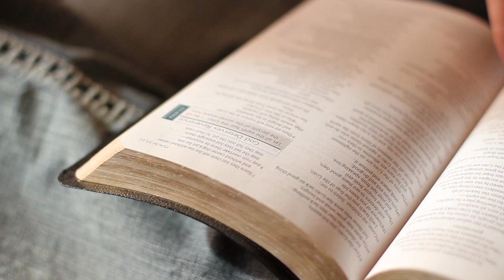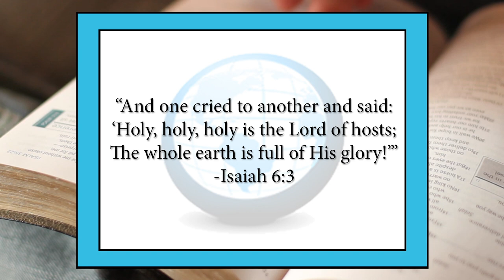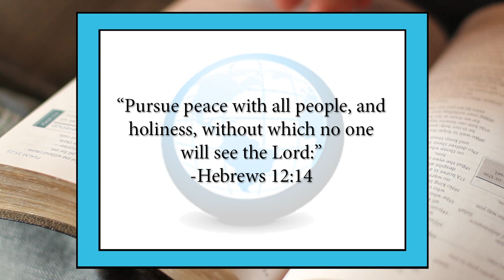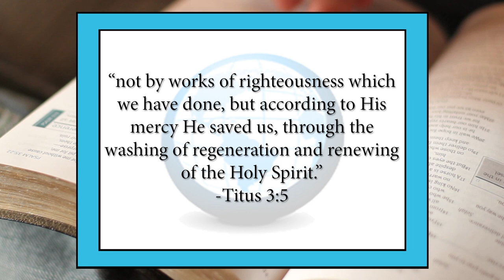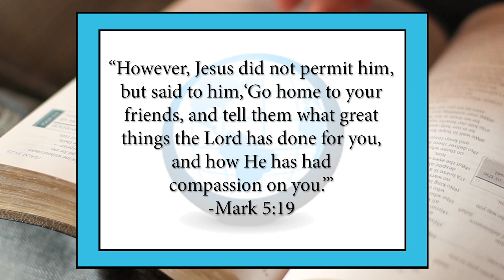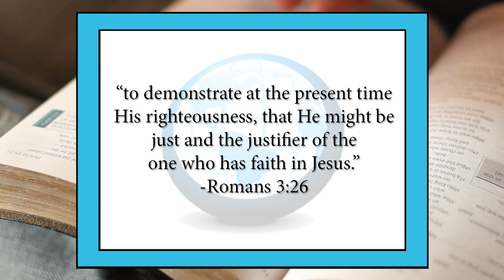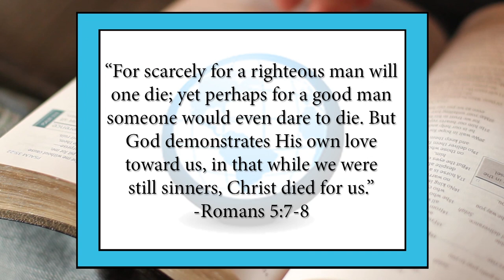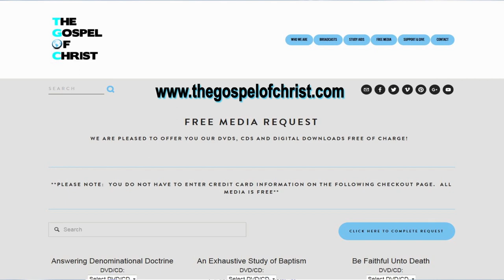Our Awesome God - Awesome God - The Gospel of Christ - AG1